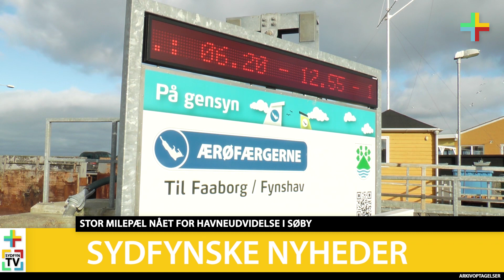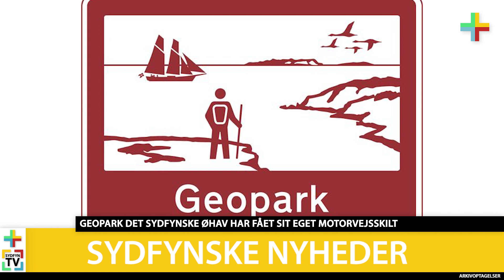Sydfynske Nyheder - 25. - 31. marts